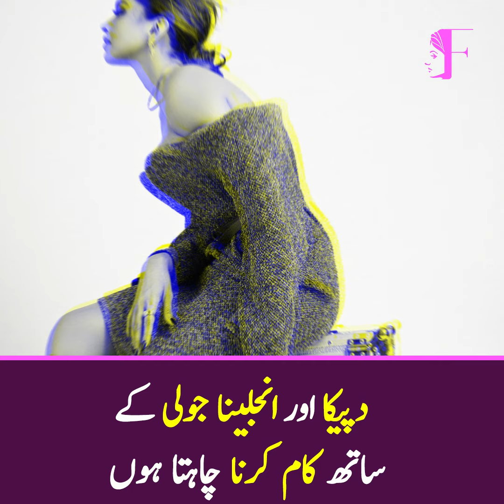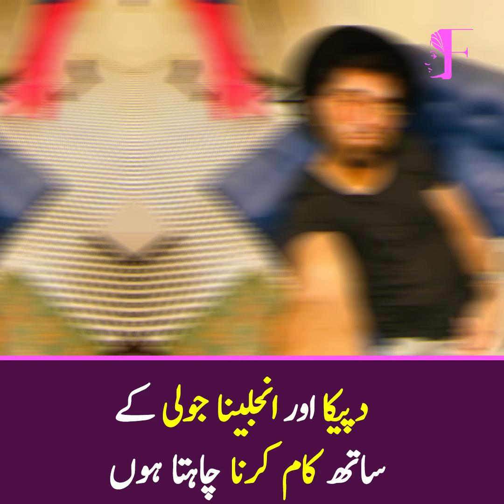Yasir Hussain ne Deepika Padukone aur Angelina Jolie ke sath kaam karne ki khwahish ka izhar